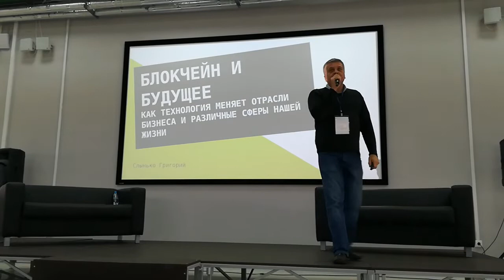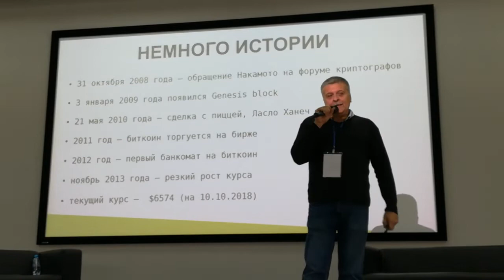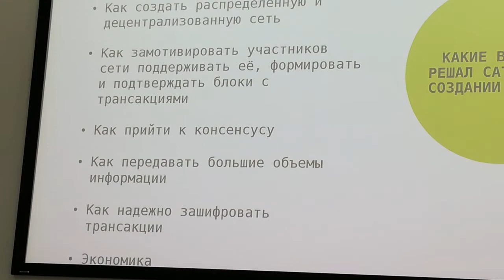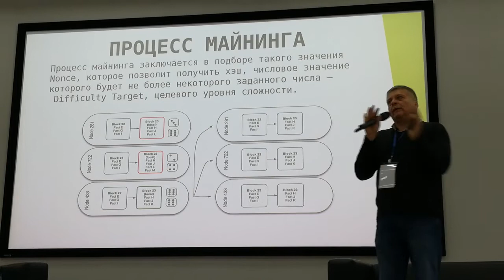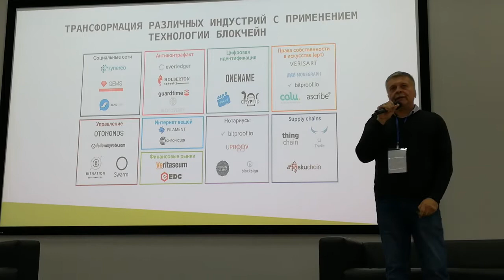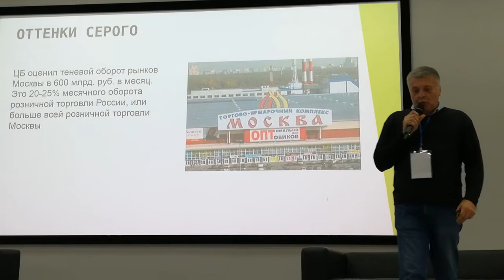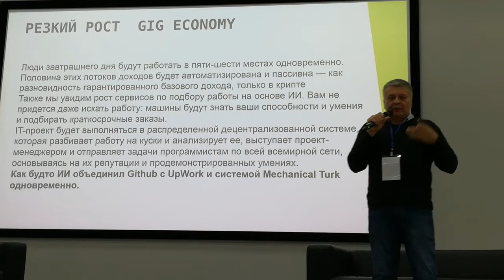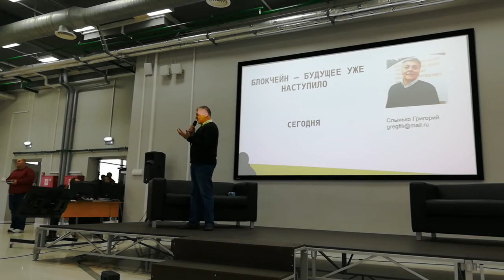Григорий Слынько про блокчейн на iFest Н.Новгород